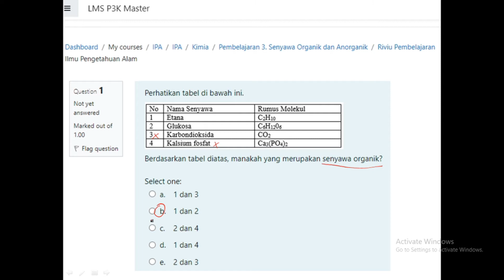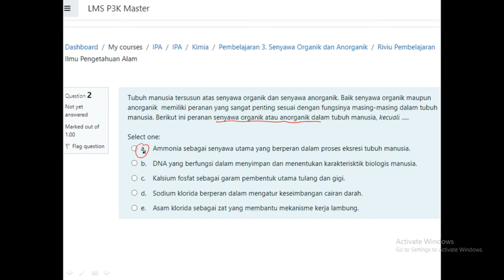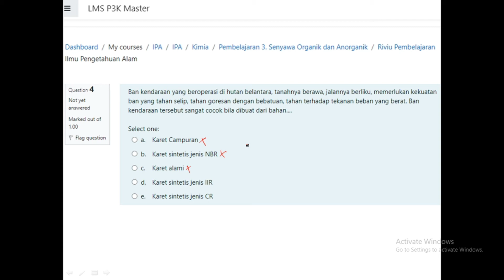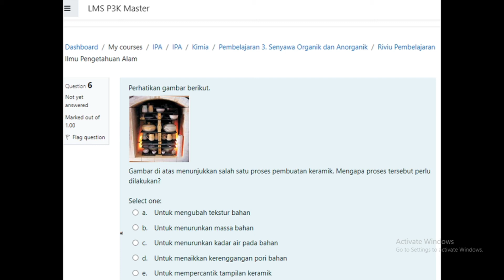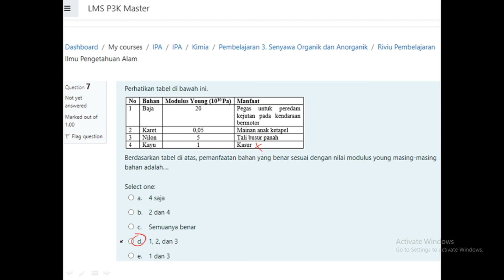SOAL DAN PEMBAHASAN TRY OUT PPPK 2021|GURU IPA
SOAL DAN PEMBAHASAN TRY OUT PPPK 2021|GURU IPA dibuat tutorialnya untuk saling berbagi mengenai pembahasan soal ipa kimia try out PPPK SIM PKB yang soalnya benar-benar asli diambil dari SIM PKB. Ada 3 bidang IPA yang disajikan soal-soal review pembelajarannya dari SIM PKB yaitu IPA Fisika, IPA Biologi, dan IPA Kimia. Pada sajian tutorial kali ini membahas soal IPA kimia dengan materi senyawa organik dan anorganik.
KUMPULAN PEMBAHASAN SOAL SIM PKB PRA TRY OUT SELEKSI PPPK KOMPETENSI BIDANG IPA:
2. PEMBAHASAN SOAL TRY OUT IPA SIM PKB|SELEKSI PPPK|KINEMATIKA DAN DINAMIKA GERAK SERTA SUHU DAN KALOR (part 1)
3. PEMBAHASAN SOAL IPA SIM PKB|TRY OUT PPPK|KINEMATIKA DAN DINAMIKA GERAK SERTA SUHU DAN KALOR (Part 2)